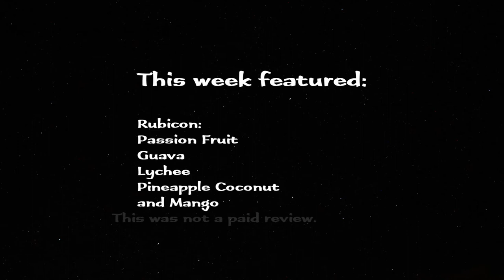Rubicon Drinks | International Taste Station | Ep 73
Episode 73, wherein we get tropical.
Featuring:
Rubicon
Passion Fruit
Guava
Lychee
Pineapple Coconut
and Mango